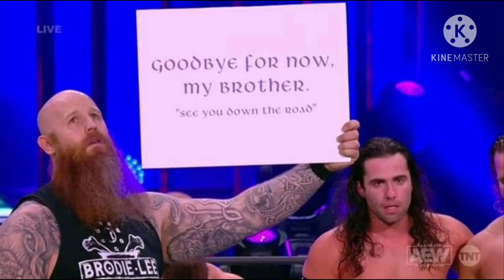AEW Pays Tribute to Brodie Lee| AEW Dynamite 31.12.2020